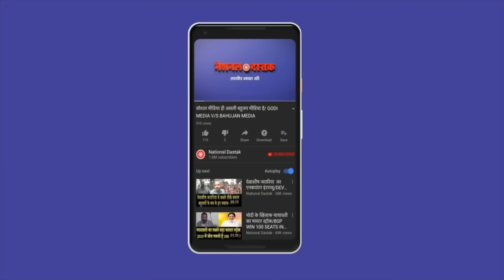इजराइल पड़ा दुनिया में अलग-थलग/BEUTY GIRI ON ISREAL-PALESTIN CONFLICT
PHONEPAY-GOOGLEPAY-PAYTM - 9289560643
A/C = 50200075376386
IFSC = HDFC0000314